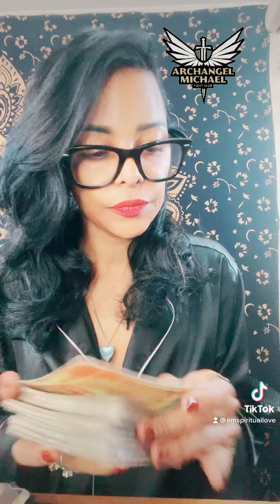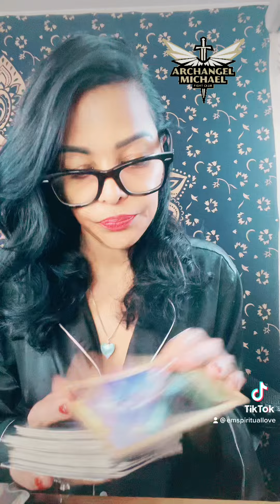Mensaje de SAN Miguel Arcángel 🙏🌟